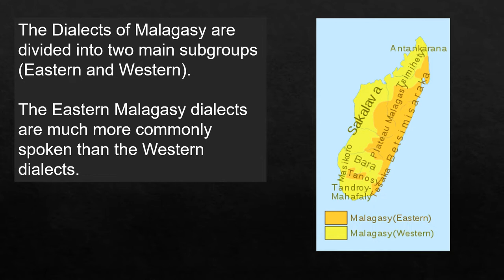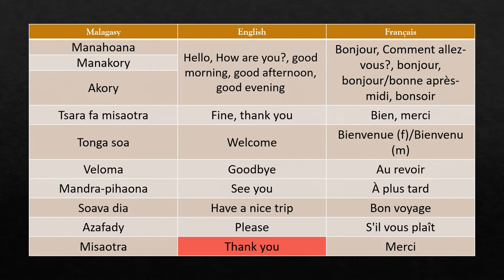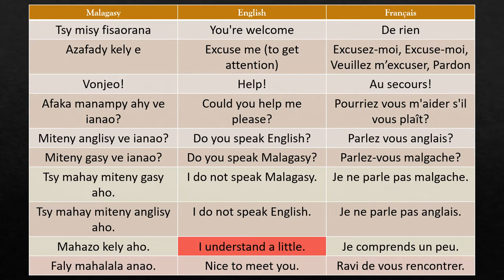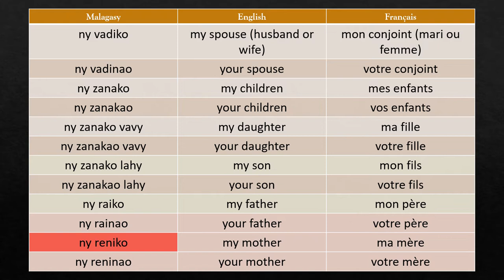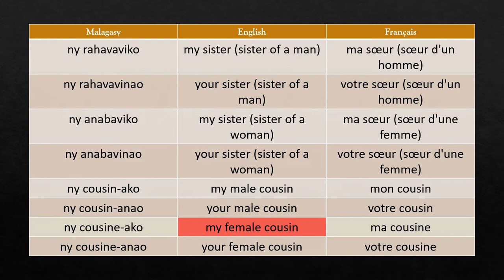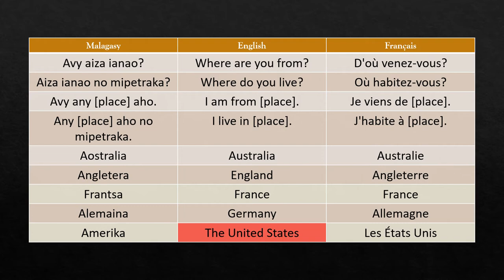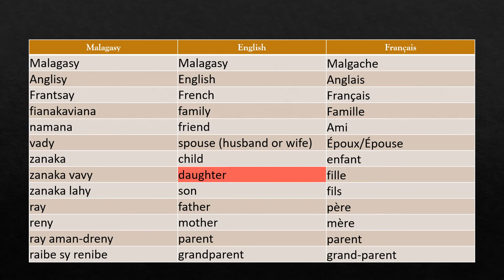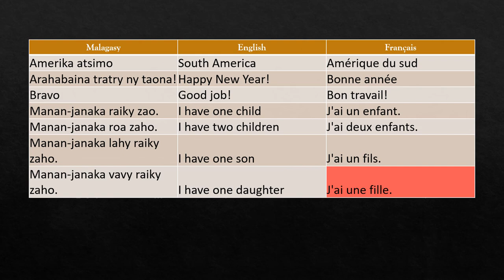Learn The Malagasy Malgache Language! Basic Words, Phrases, and Information (Sakalava-Merina Mix)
The Malagasy Speaker in this voice recording is from Mahajanga, Madagascar and speaks with a mixture of accents/dialects (Sakalava-Merina Accent Mix).

This was a project to introduce the Malagasy language and provide audio for the list of Malagasy words and phrases found here:
Some additional words and phrases were included.

Fun Happy Africa Safari Nature Kids Playful Music - REDproductions

Vocabulary:
MALAGASY
Manahoana
Manakory
Akory
Tsara fa misaotra
Tonga soa
Veloma
Mandra-pihaona
Soava dia
Azafady
Misaotra
Tsy misy fisaorana
Azafady kely e
Vonjeo!
Afaka manampy ahy ve ianao?
Miteny anglisy ve ianao?
Miteny gasy ve ianao?
Tsy mahay miteny gasy aho.
Tsy mahay miteny anglisy aho.
Mahazo kely aho.
Faly mahalala anao.
Eny
Tsia
Miala tsiny aho
[NAME] no anarako
Iza no anaranao?
tompoko
ny fianakaviako
ny fianakavianao
ny namako
ny namanao
ny vadiko
ny vadinao
ny zanako
ny zanakao
ny zanako vavy
ny zanako lahy
ny zanakao lahy
ny raiko
ny rainao
ny reniko
ny reninao
ny ray aman-dreniko
ny ray aman-dreninao
ny raibe sy renibeko
ny raibe sy renibenao
ny rahalahiko
ny rahalahinao
ny anadahiko
ny anadahinao
ny rahavaviko
ny rahavavinao
ny anabaviko
ny anabavinao
ny cousin-ako
ny cousin-anao
ny cousine-ako
ny cousine-anao
Inona no asanao?
Profession] aho.
mpanao afera
dokotera
mpanao gazety
mpikaroka
mpianatra
mpampianatra
Firy taona ianao?
[Number] taona aho.
Avy aiza ianao?
Aiza ianao no mipetraka?
Avy any [place] aho.
Any [place] aho no mipetraka.
Aostralia
Angletera
Frantsa
Alemaina
Amerika
Manambady ve ianao?
[Marital status] aho.
tsy mbola manambady"manambady
nisaraka
Manan-janaka aho
Bon anniversaire
Arahabaina!
Malagasy
Anglisy
Frantsay
fianakaviana
namana
vady
zanaka
zanaka vavy
zanaka lahy
ray
reny
ray aman-dreny
raibe sy renibe
Rahalahy
Anadahy
Anabavy
Rahavavy
cousin
cousine
Madagasikara
Sina
Taoanina
Afrika
Azia
Eropa
Amerika avaratra
Amerika atsimo
Arahabaina tratry ny taona!
Bravo
Manan-janaka raiky zao.
Manan-janaka roa zaho.
Manan-janaka lahy raiky zaho.
Manan-janaka vavy raiky zaho.